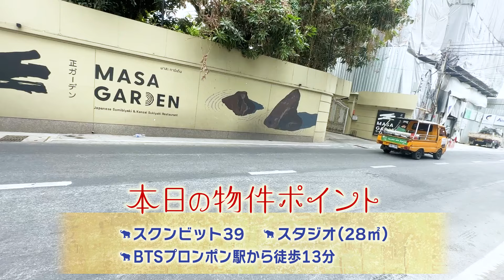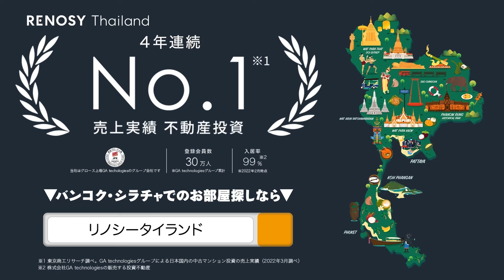【タイ・バンコク不動産🇹🇭】2024年開業の大注目ホテル型アパートメントを内見！自宅に住みながらホテル級の設備・サービスが使えるってほんと?!【TRIBE Living Bangkok 39】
▼【TRIBE Living Bangkok Sukhumvit 39】の物件情報▼

「タイ物件HOW MUCH!?」 この企画はタイで人気のお部屋を紹介しながら、家賃を当てる企画です！

今回紹介した物件は出来立てほやほや2024年築の【TRIBE Living Bangkok 39】！！

さらに建物1階にはなんと24時間営業のカフェがついています！！すごすぎる、、、！

今回紹介したお部屋はスタジオタイプの28㎡!!一人暮らしのお部屋にはピッタリですね！

最新なだけあって内装も近未来的!?ところどころに丸いデザインが施されています！

次回の動画でファシリティも紹介しちゃいます！お見逃しなく！

"RENOSY (Thailand)（リノシータイランド）”の公式チャンネルである「タイ駐在チャンネル」では、賃貸物件の紹介はもちろんタイで生活するための注意点や最新情報を発信しております。

【2024年】タイランド・プリビレッジ(旧タイランドエリート)の入会時の最新特典をご紹介

タイ・バンコクにある最大手の日系不動産会社 "RENOSY (Thailand)（リノシータイランド）”はタイでの住宅仲介件数は19,000件以上！

私たちは「良いお部屋に出会える」よろこびと「安心して生活できる」サービスを、駐在や移住をするお客様にお届けすることをお約束いたします。

物件のご案内、ご契約だけでなく、実際にご入居されてからご退去されるまで専任の日本人が担当いたします。

もちろんお子様の幼稚園や学校、ご家族が安心してお買い物できるショッピングセンター、万が一の病院のことなどもご案内いたします。

また不慣れな海外生活でトラブルや万が一の事態が発生した場合もお客様に代わってご対応いたします。

サッカースクール、フィットネス、ジム無料優待だけでなく様々なキャンペーンやサービスも実施中！

○詳しくはHPをチェック！
dearlife by RENOSY （バンコク）

【出演者情報】
安藤功一郎（あんどう こういちろう）
1981年8月10日生まれ 神奈川県出身 2006年 タイ/バンコクで旅行会社を起業、
20億円規模に成長させM&A売却 2012年 東南アジアを中心に不動産事業を展開するDear Life Corporation（ディアライフ）を創業、タイでの住宅仲介件数は14,000件以上。
2022年にGA technologiesと経営統合し、RENOSY (Thailand)代表取締役CEOに就任。

石井エリ（いしい えり）
1991年7月29日生まれ 埼玉とパタヤ出身
日タイハーフ 大学卒業後からタイに本格移住
趣味は海外旅行/美味しい物巡り/動物全般/語学
特技はなんでも楽しめるというマイペンライ精神を持つ。

バンビ
1999年7月2日生まれ、バンコク出身
両親は中国とタイのハーフですが、中国語は話せません。
高校から5年間日本に留学して専門卒業後タイへ帰国
趣味は食べることです。焼肉とスイーツなら毎日食べられます。

0:00 【TRIBE39 Studio】周辺情報＋ロビー
1:55 お部屋紹介
8:49 HOWMUCH!?

TRIBE Living Bangkok Sukhumvit 39